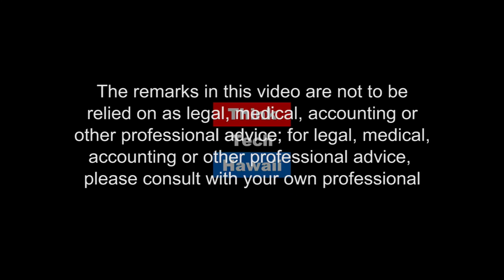Change Requires a Leap of Faith - Glacier City Foods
Jason Kimmel is the CEO OF Glacier City Foods, located in Anchorage, Alaska.  Jason has resided in Alaska since 1981, opening 3 Chili restaurants and totaling $15M in sales annually.  He sold his stake to open a new concept in 2006.  Jason started Peppercini’s Deli and Catering in 2007 with sales exceeding $2M annually in 2013 and opening an additional unit in 2015.  Glacier City Foods currently has 30 employees.

The goal of the “Keys to Success” show is to provide professional and personal development tools and profound insights on how to achieve success in life, career and/or business.